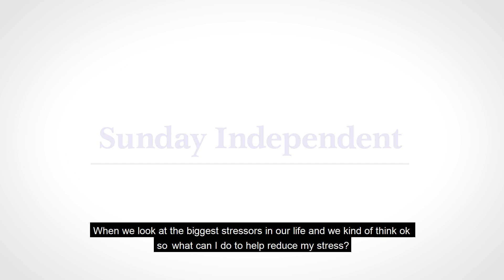100 ways to beat stress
whatever it is, will drain your energy and resources. I firmly believe everyone can live an extraordinary life, once you work with the flow of life, and stop resisting and jumping in and swimming upstream every day. This means accepting where you are, and allowing life to flow.’  - Alison Canavan’s100 ways to manage stress in every part of your life. Read the full 7 paged article this week’s LIFE Magazine with the Sunday Independent.